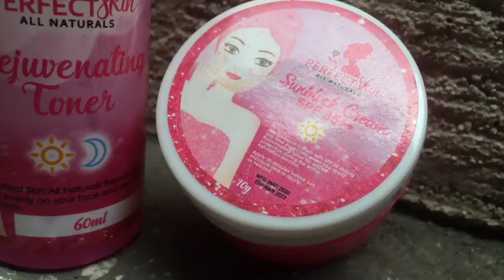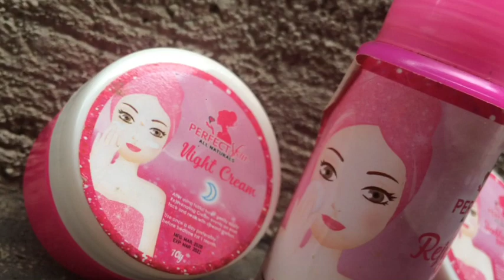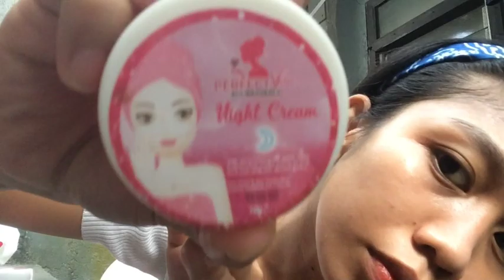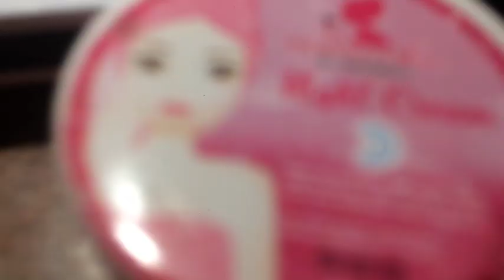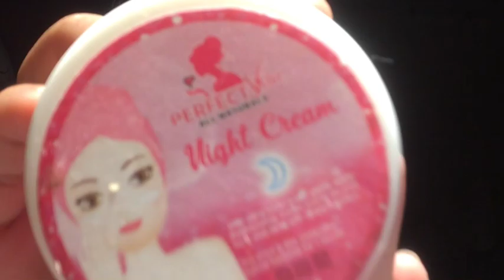Quarantine Glow Up ✨| Skin Care Routine✨| Vlog #3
Hi guys! I am Janine.
A 20 year old , Filipina vlogger .
Please watch and enjoy as I share my skin care routine that is perfect to use , to glow up during quarantine.

Always remember!!!
Keep Fighting!!!
God bless Everyone
Stay Healthyyy